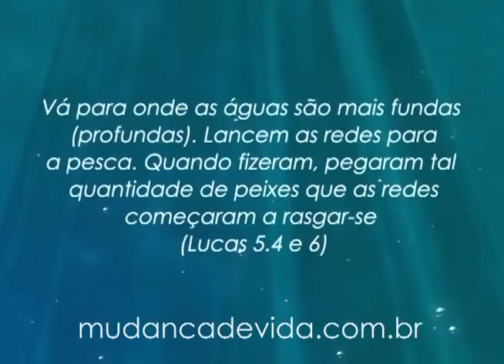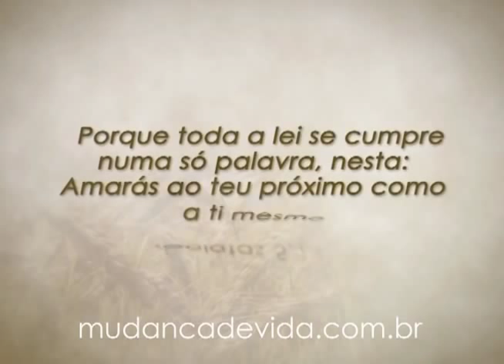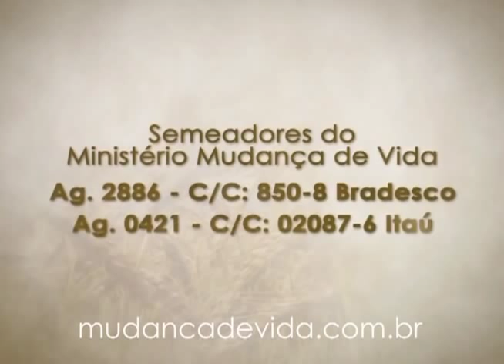Programa Mudança de Vida Hoje - Com a benção de Deus tudo vai fluir.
Bispa Cleo fala sobre:Com a benção de Deus tudo vai fluir.
 12/02/13